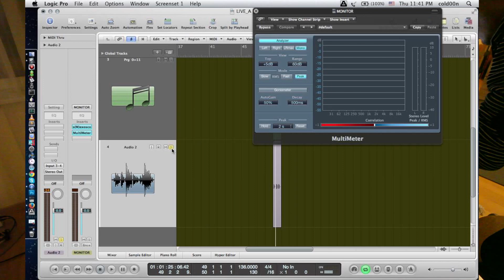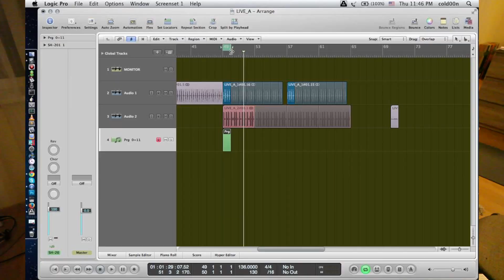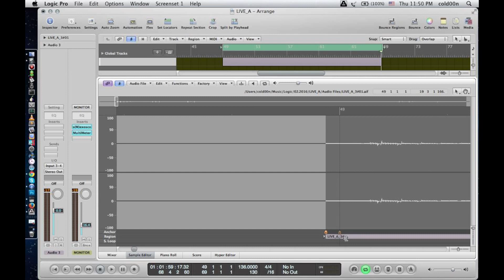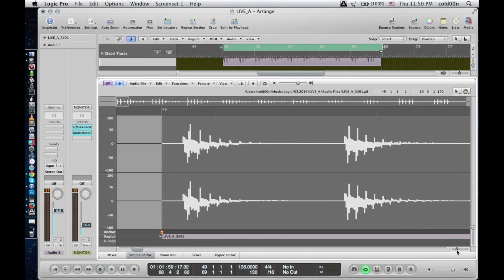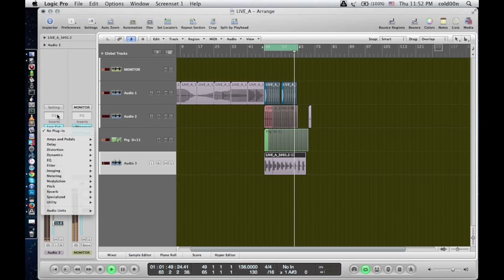Hardware Techno Recording on Logic, Yamaha RS7000 p1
live recording RS7000
7 February 2016